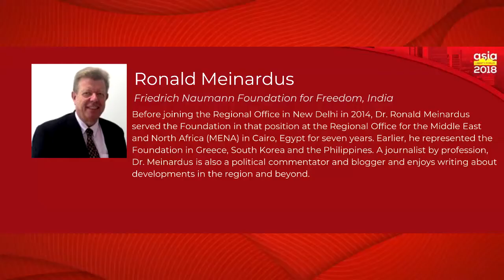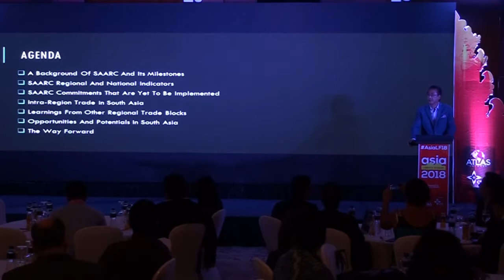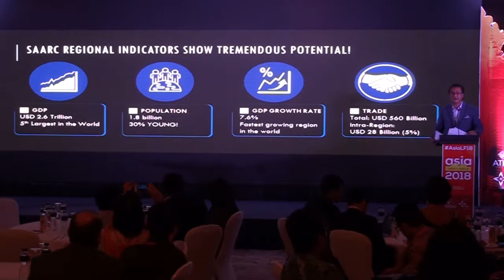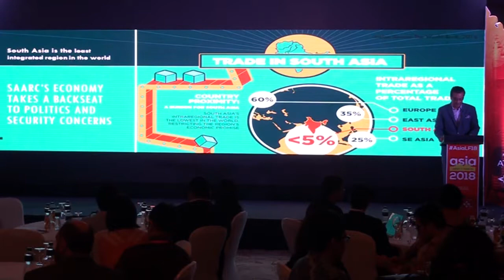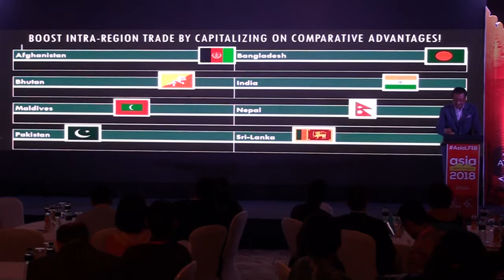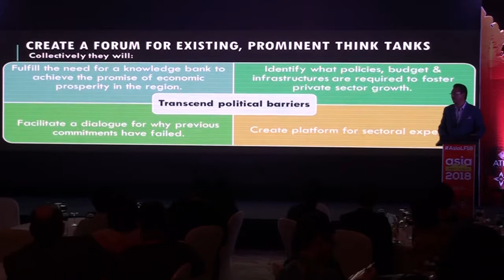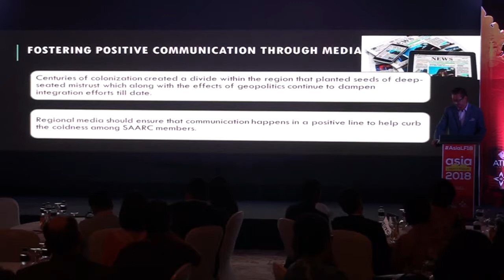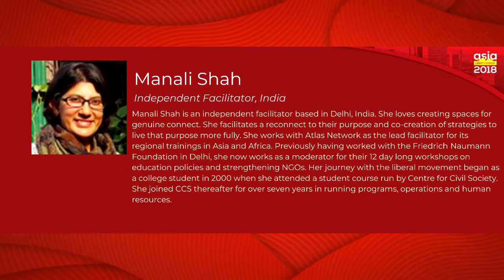Keynote Address: Suraj Vaidya (mod. by Dr. Ronald Meinardus) - ALF 2018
DAY 1 | Asia Liberty Forum 2018 (February 10th-11th) | Main Ballroom, Mandarin Oriental | Jakarta, Indonesia

ALF 2018 moves on to a keynote address by Suraj Vaidya, President of SAARC Chamber of Commerce & Industry and Chairman of Samriddhi Foundation Nepal, moderated by Dr. Ronald Meinardus from the Friedrich Naumann Foundation for Freedom, India.

Speaking on the economic cooperation in South Asia, Suraj Vaidya stresses the tremendous economic potential in Asia, mentioning how the continent is poised to thrive in the 21st century.

"If you were smart in 1807, you'd probably move to London," says Suraj Vaidya. "If you were smart in 1907, you'd probably move to New York. And if you were smart in 2007, you'd move to Asia". He looks upon the economic forecast by SAARC that highlights the gradual economic growth that the region is looking forward to, should celebrate, and must continue working on.